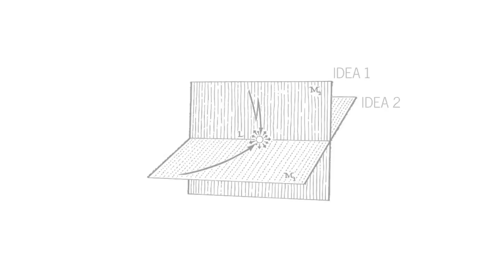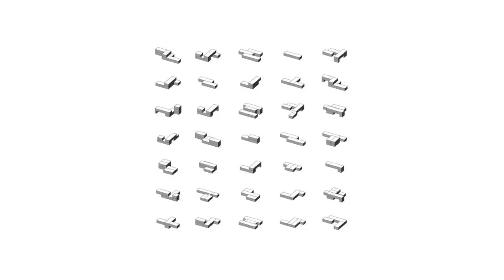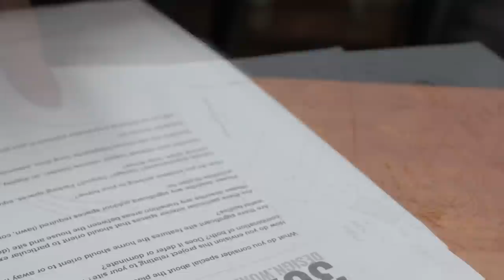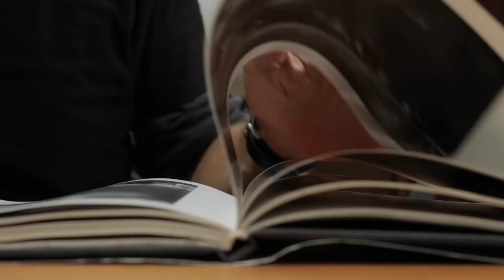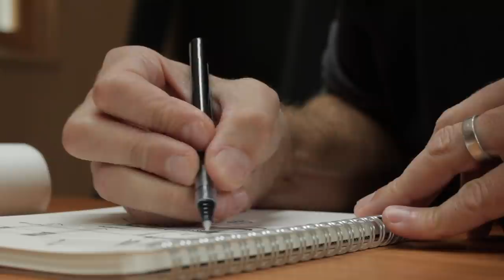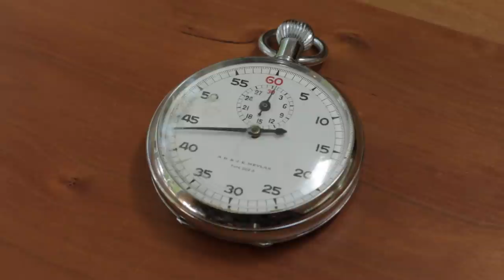How to Find Architectural Ideas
Eight strategies I use to find architectural ideas. Do you find the blank page as terrifying as I do? I'm starting a new project and I thought I'd use this video to talk about how I deal with this and precisely how I search for new ideas for my architecture.
I discuss in detail:
- Bisociation
- Trusting the design process
- Embracing constraints
- Inventing deadlines
- Doing the opposite (anti-project)
- Subtracting to solve
- Stealing (like an artist)
These are just a few of the design hacks I use to help grease the creative wheels and instill the confidence I need to keep moving forward. What's great is these techniques work for a whole host of disciplines and creative fields, it isn't exclusive to architecture.

Books mentioned:
The Art of Thought
The Act of Creation

DRONE:
*Mavic Pro by DJI

DSLR CAMERA:
* Canon 80D

LENSES:
* Canon 24mm f2.8 Lens
* Canon 40mm f2.8 Lens
* Canon 10 - 18mm f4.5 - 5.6 IS Lens

AUDIO:
* Rode VideoMic Pro (hotshoe mtd.)
* ATR-2100 USB (dynamic mic)

* AutoCAD LT
* SketchUp PRO
* HP T120 Plotter
* Adobe CC Photography (Photoshop/Lightroom) Plan